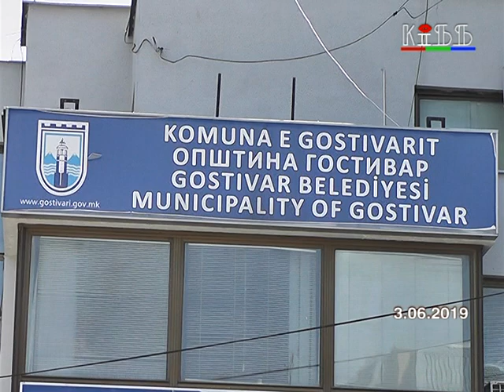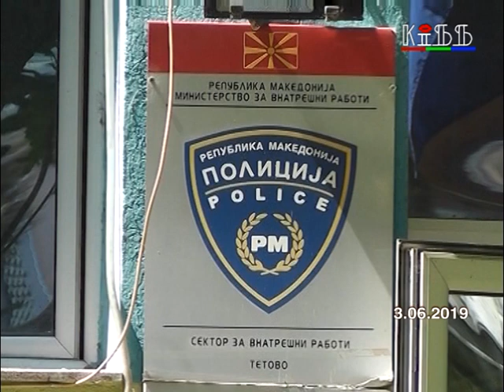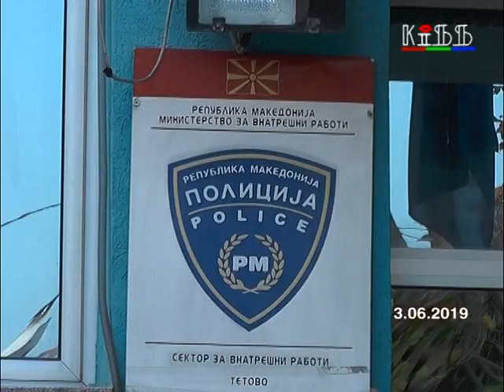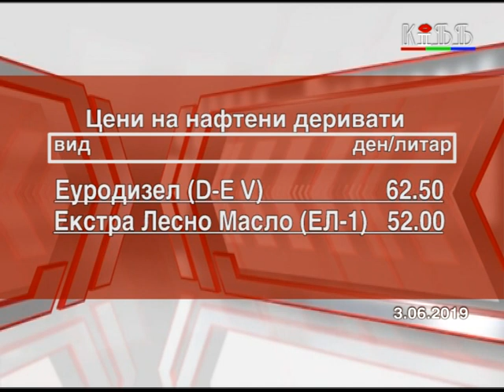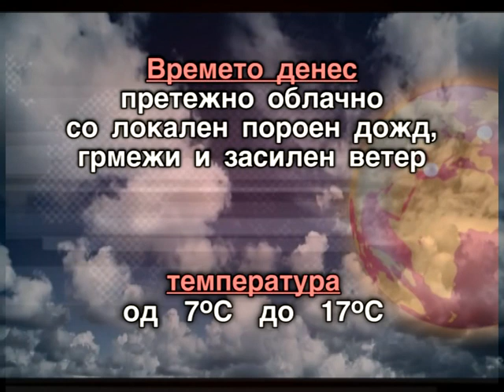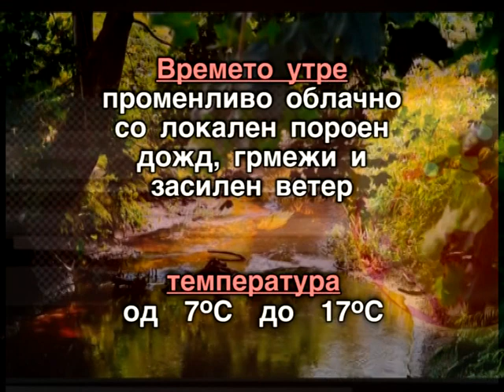Регионални вести 3 јуни, 2019